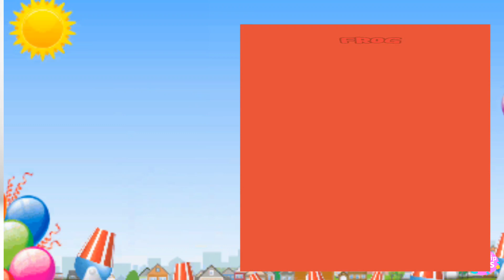Beethoven's ABC | A Toddler's Musical Adventure#abc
Beethoven's ABC | A Toddler's Musical Adventure | Phonics Sounds of Alphabet A to Z | ABC

phonics song
phonics sounds of alphabets
phonics sound
phonics
phonics words
abcd
abc song
abcd song
abc
abcd abcd
abcd rhymes
abcd cartoon
abc song nursery rhymes
alphabet song
alphabet
alphabet sounds
alphabetical order
alphabet reasoning
alphabet test reasoning tricks
alphabet rhymes
phonics song 2,
phonics word song,
phonics song jolly phonics,
abc song,
phonics,
esl,
phonics song for kindergarten,
song,
education,
abcd,
kids,
kids songs,
baby songs,
nursery rhymes,
kindergarten,
english song,
english phonics sound,
english phonics sounds,
phonics sound,sound of alphabet,
sound of letters,
phonics song for toddlers,
video song for kids,a for apple,
phonics songs,
phonics song new,
a for apple b far ball,
abcd video,
a se anar